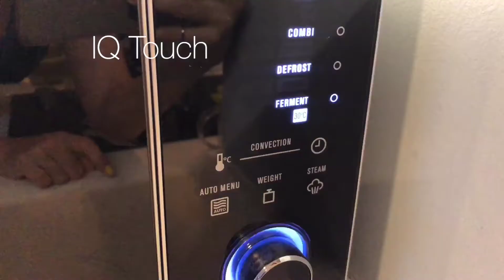Electrolux EMS3087X - Bobo Stephanie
Looking for quick-fix dinner solutions? Watch Bobo Stephanie’s video and learn how she uses the EMS3087X for a fuss-free and delicious meal!

This 4-in-1 microwave with grill and convection comes with various Auto Cook Programmes for precise cooking, you can now easily fix foods that you would otherwise need an oven for, at a much shorter time!